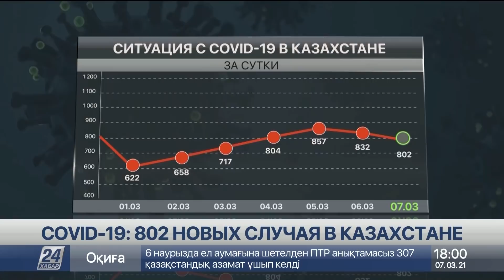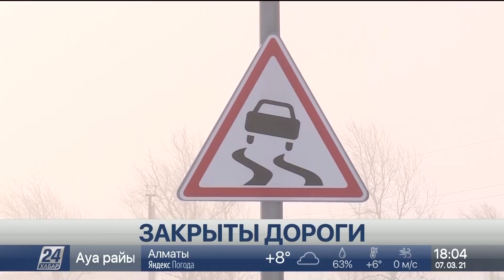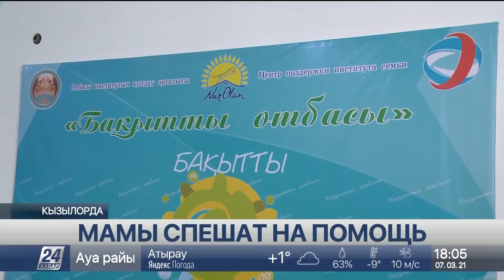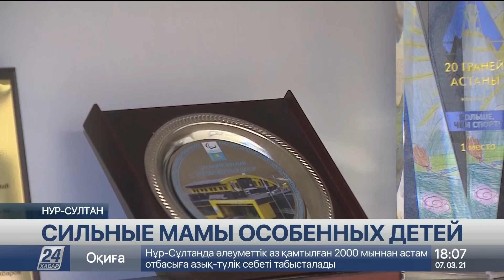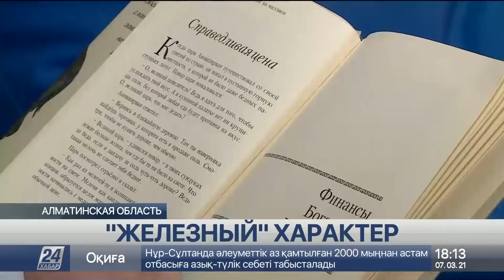Выпуск новостей 18:00 от 07.03.2021